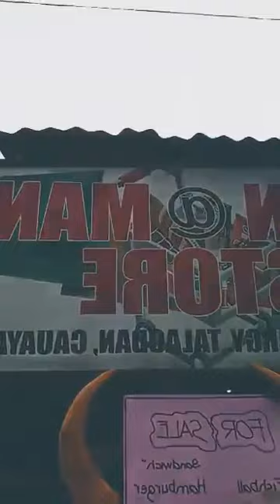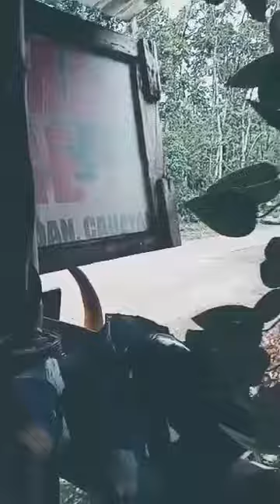welcome sa akin munting kabuhayan# 101